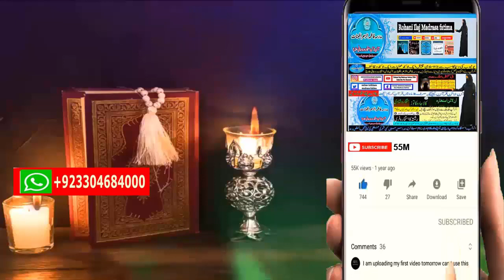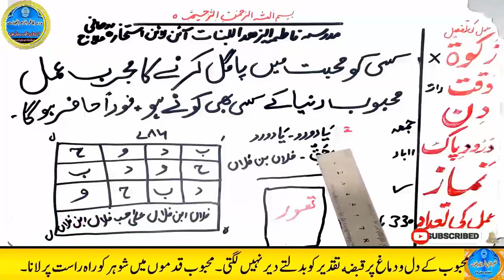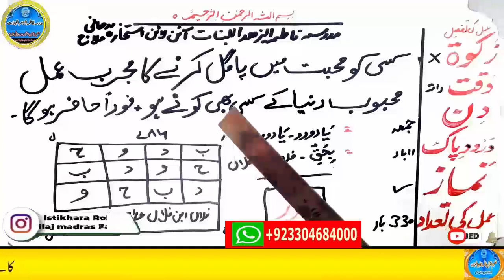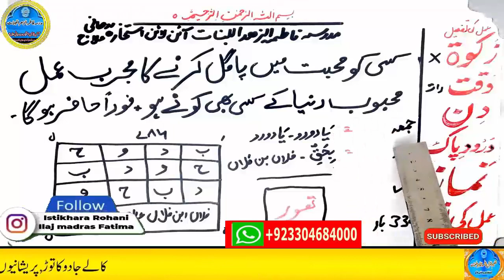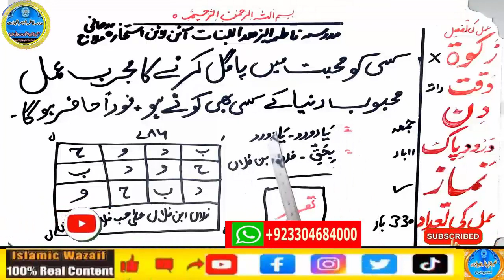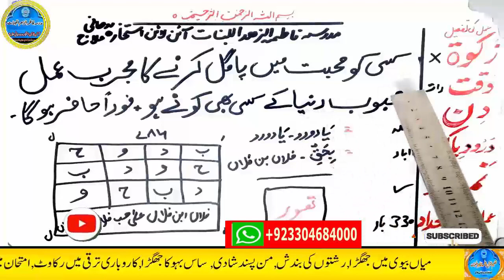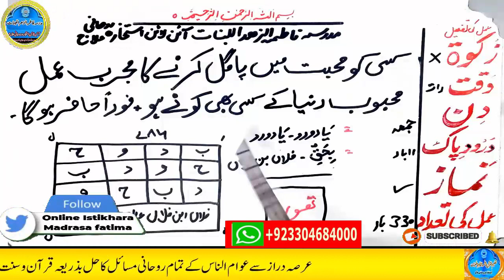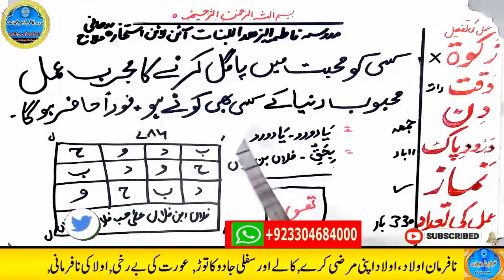mohabbat ka wazifa, wazifa for love, love marriage, mohabbat ka wazifa aag jesa, mohabbat ka taweez